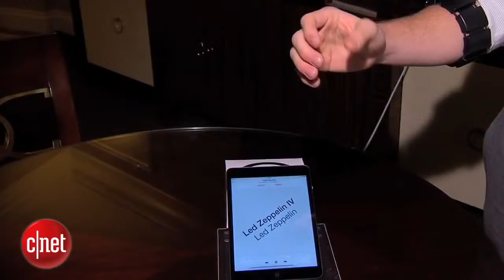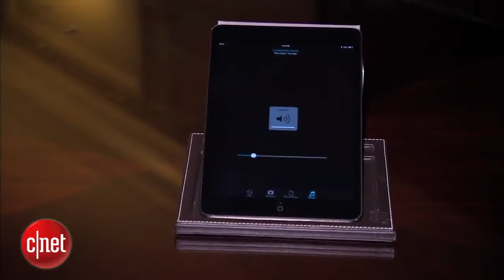CNET News Control your computer from afar with Myo armband